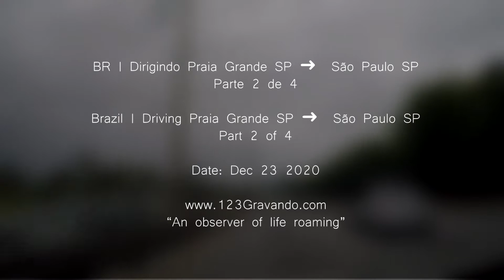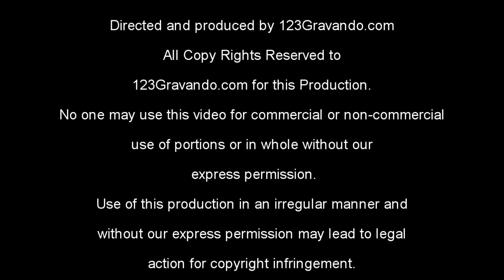🚙 BR | Dirigindo Litoral Praia Grande SP ➜ São Paulo SP | Parte 2#4 POV Driving V-00205D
No vídeo de hoje iremos mostrar todo o trajeto entre o litoral de Praia Grande SP e a cidade de São Paulo SP.

O percurso foi feito pela Rodovia dos Imigrantes.

Este é o vídeo número 2 do total de 4 vídeos que compõe a série.

Sobre Doações:
Só de vocês assistirem, comentarem e compartilharem nossos vídeos, já está nos dando uma grande ajuda! Mas, se ainda assim você quiser contribuir com algum dinheiro e demonstrar seu apoio para ajudar a manter a produção de vídeos deste canal, por favor, faça sua doação de qualquer valor:

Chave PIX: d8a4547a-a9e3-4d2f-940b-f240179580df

In today's video we will show the entire route between the coast of Praia Grande SP and the city of São Paulo SP.

The route was made by the Imigrantes Highway.

This is video number 2 of the total of 4 videos that make up the series.

Just watching, commenting and sharing our videos, is already giving us a great help! But, if you still want to contribute some money and demonstrate your support to help maintain the production of videos from this channel, please donate any amount at:

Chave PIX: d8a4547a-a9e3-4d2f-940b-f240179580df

V-00205D
Shooting Date: Dec 23 2020